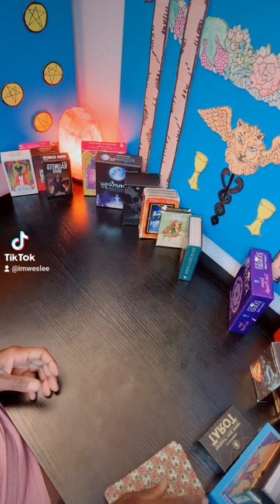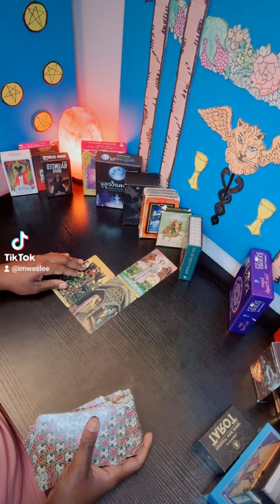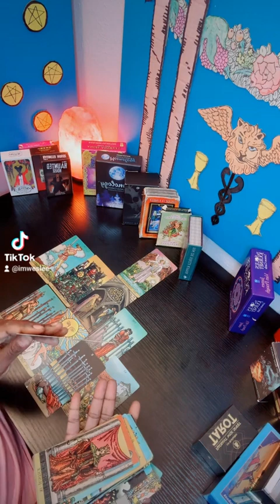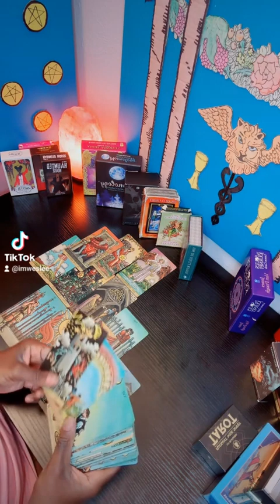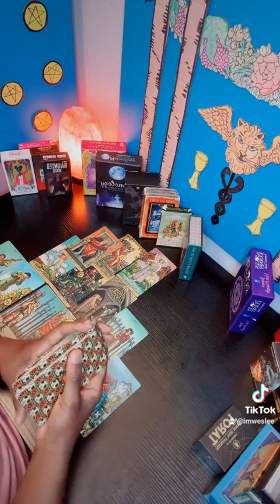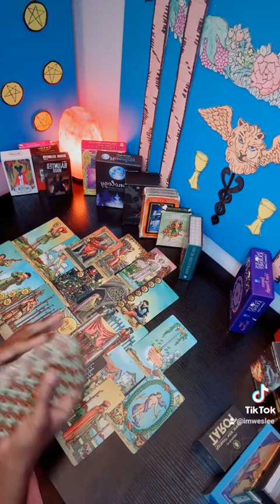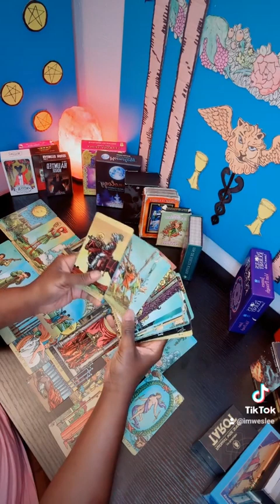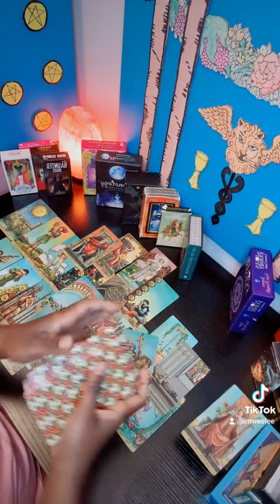FIRE- KEEP GOING